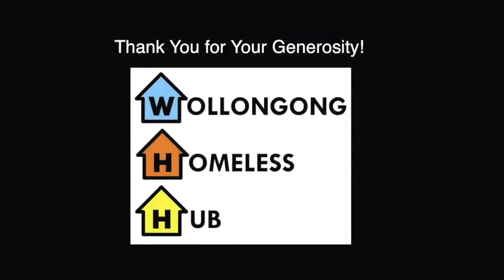KILLER RIDES 2016 WINTER WARM UP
The 2016 Killer Rides Winter Warm Up once again had hundreds of warm clothes and blankets donated to help the Homeless and Under privileged in the Illawarra Area. Run in conjunction with the Illawarra Modified Car Community Monthly Meet at Warrawong Plaza's Roof Top Car Park, the event was a huge success and will help many people battle the cold this winter. Thanks to everyone involved for their Generosity.